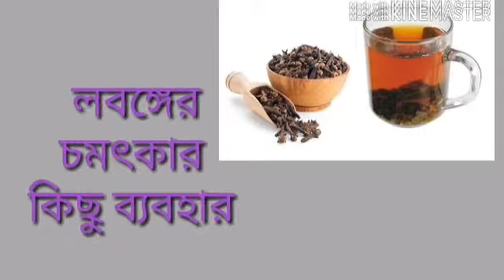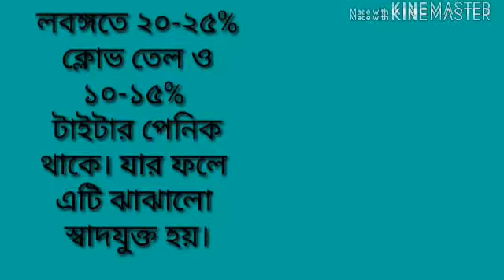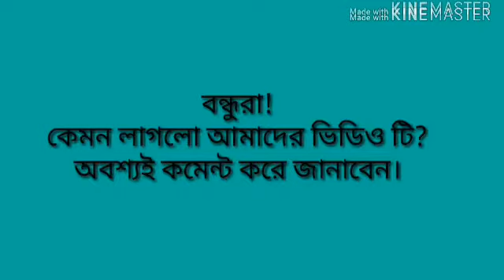লবঙ্গের চমৎকার ব্যবহার || Entertain Bangla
Video edit : F K Eity
Voice         : F K Eity